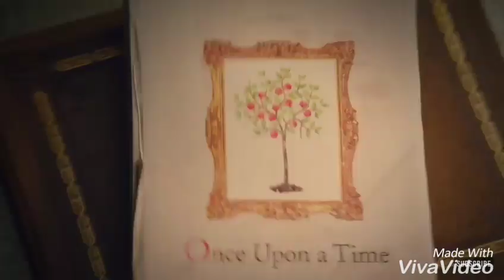Henry Mills and Daughter Lucy Mills ll Once upon a Time season 7